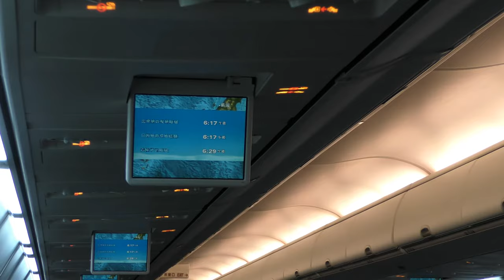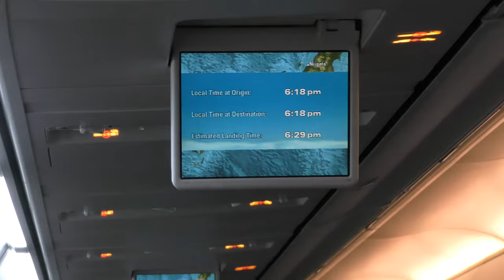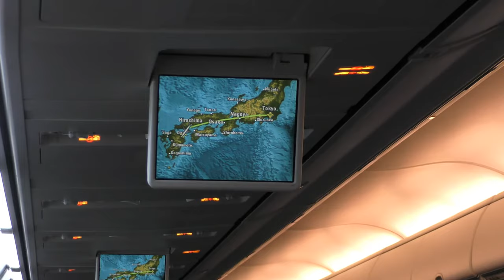【機内揺れ・CAアナウンス】JAL669便羽田空港→大分空港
2021年8月14日撮影、JAL日本航空669便羽田空港→大分空港B737 -800(JA331J)後方左側座席より撮影した激しく揺れる機内とCAアナウンス映像です。

【撮影機材】
Panasonic 4K VZX990M 64GB HC-VZX990M-W
4K ビデオカメラ VZX992M

Everyday Update!